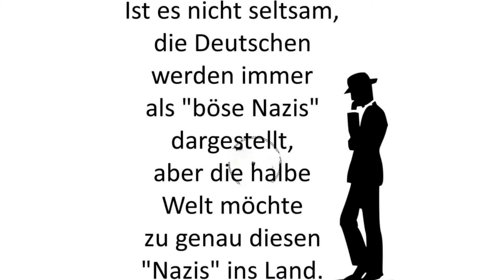Willys Humor - Folge PARS 278